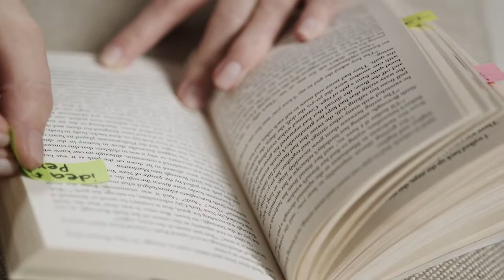All It Took Was One Book for Lee Davy to Quit Drinking But...… (Part 1)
This is Part 1 of the Four-Part series of books that changed Lee Davy's life, helped him quit alcohol, and live a conscious life.

Find out what books help him to become someone that doesn't drink alcohol.